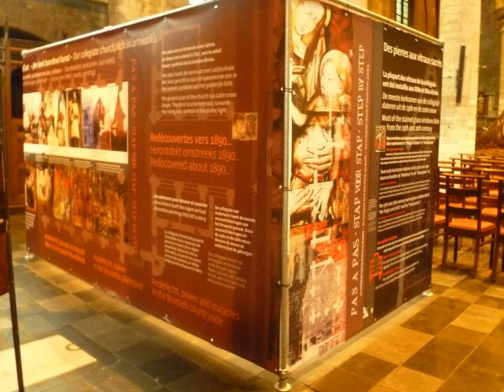Collegiate church of Saint-Peter-and Guy in Anderlecht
The collegiate church, a listed monument, is an example of Romanesque and Gothic architecture. The origin goes back to the 11th century. The construction of the Gothic church took place between 1350 and 1527.